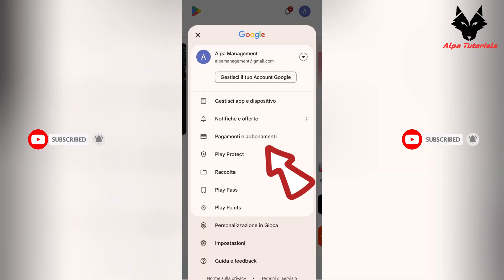Come gestire gli abbonamenti attivi delle app sul Google Play Store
Vuoi sapere come gestire gli abbonamenti attivi sul Google Play Store? In questo video ti mostrerò passo dopo passo come visualizzare, modificare o annullare gli abbonamenti delle tue app preferite direttamente dal tuo dispositivo Android. Che tu voglia evitare rinnovi automatici indesiderati o semplicemente tenere sotto controllo le tue spese, ti spiegherò tutto ciò che devi sapere in modo chiaro e semplice!